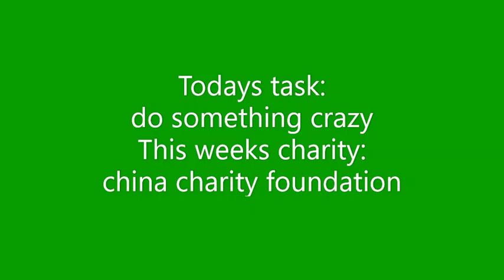Donate to charities by watching this video #528